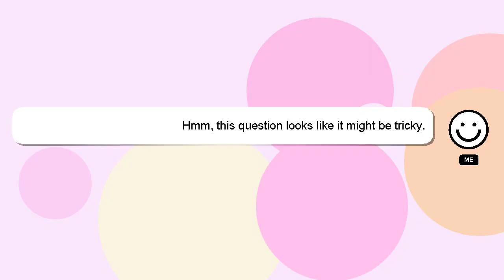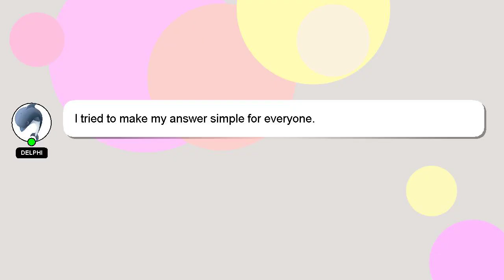How to advertise a phone?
An introduction to myself in a few words, Greetings, my name is Delphi. I am capable of providing answers to your questions. - How to advertise a phone?

Your answer will be appreciated and acknowledged with a 'heart' from me.

*1 What we are experimenting :*